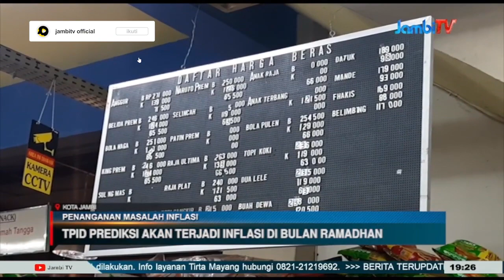TPID PREDIKSI AKAN TERJADI INFLASI DI BULAN RAMADHAN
Deputi kepala perwakilan bank indonesia provinsi jambi eva ariesty mengatakan , pada bulan februari lalu tercatat telah terjadi deflasi di kota jambi. namun saat ramadhan ini, kemungkinan akan terjadi inflasi. namun dirinya berharap kenaikan tidak terlalu tinggi.

Eva mengatakan , beberapa komoditi yang harus diwaspadai pemerintah menjadi penyumbang inflasi diantaranya produk holtikultura atau pertanian. seperti beras yang mulai tahun kemarin memang sudah merangkak naik . namun pemerintah melalui kementerian pertanian sudah melakukan upaya untuk melakukan impor . dan dinas pertanian juga sudah berusaha meningkatkan produktivitasnya.